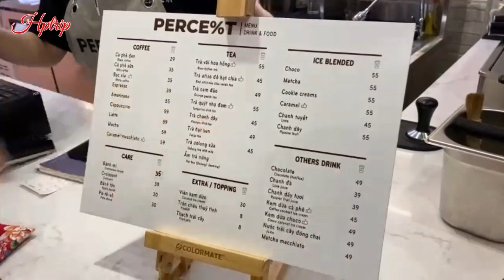Thế là chúng ta lại được cafe tán gẫu cùng nhau ... Perce%t Coffee, Phạm Hồng Thái, quận 1, Sài Gòn